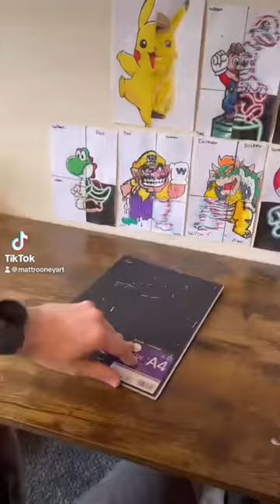Wall Gang New Member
Spiderman Across The Spiderverse ✨4 Styles ✨Spiderman 2099 GUESS WHO Deadpool Homer Simpson Adventure time south park family guy Scooby doo mr bean sonic Guess THE SKETCH CHALLENGE! guess who drawing quick sketch How to Marvel drawing in black marker Marvel comics Superhero new movies Venom venom amazing Spiderman comic animated series Pokemon Pikachu Rick and Morty

Activating A New Posca Pen Beige! Drawing THE Simpsons with POSCA MARKER’S Glow Effect satisfying Drawing in DIFFERENT art styles with POSCA MARKER’S Glow effect simpsons Tutorial learn to draw with matt rooney art drawing tutorials made easy step by step breakdown of how to achieve your favourite cartoon characters and comic book superheroes drawing ideas painting drawing sketching portrait cartoon sketches sketches quick sketches Art Pencil Sketch how to draw learn to draw sketch practice skills art skills drawing tips drawing equipment tools art artwork Looney tunes art program cartoon kid show TV show 90s Matt Rooney art TikTok YouTube subscribe follow drawing tips drawing ideas learning to draw shading sketching portraits kids cartoonsPokémon Family Guy Simpsons Luca horror Freddy Krueger Schwarzenegger terminator Stallone drawing all things 80s 90s naughties Simpsons noughties 2000 actors famous people spiderman marvel heroes and villains nostalgic retro art channel Timelapse speed drawing speed painting wall painting mural ideas bedroom mural Artwork drawing ideas painting ideas drawing portrait cartoon sketches quick sketches villains the joker best villains DC comics DC villains Marvel villains mental health cartoon drawing art pencil draw timelapse alcohol pen markers Batman The Simpsons Glitch Effect Homer Bart Simpson Mash up posca art posca pens posca markers paint pens Adri Artsy Nashvibes art Hunter Fekete Nicholas Morain Floppy Art Sticky Art Shorts x ray pixel glitch drip art canvas wall art murals painting arts and crafts custom phone cases custom keyboard drawing in snow drawing materials acrylic paints realism terminator manga anime styles